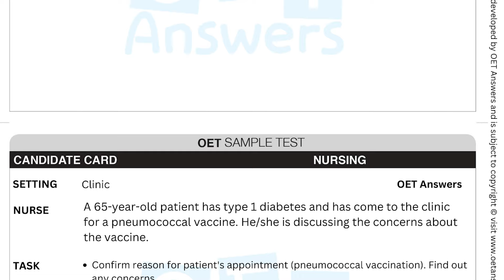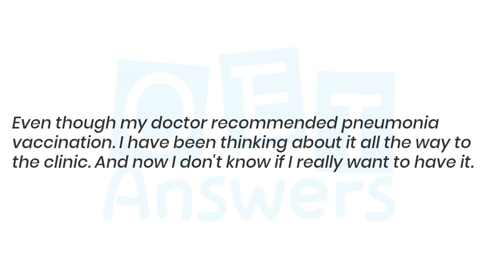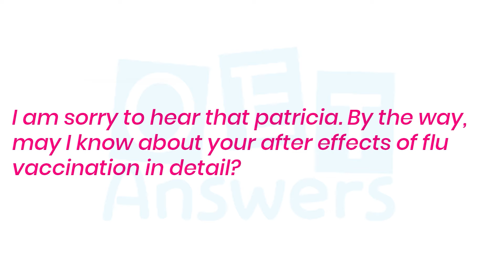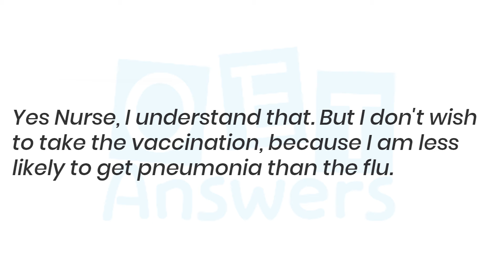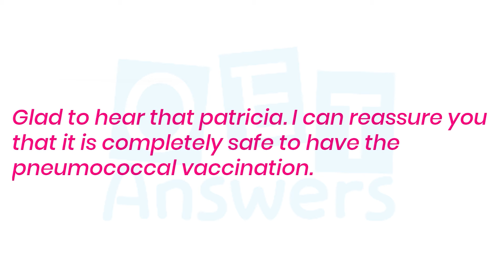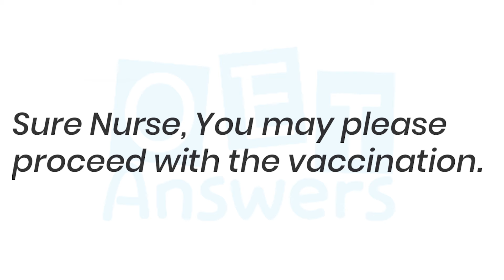OET Speaking Role Play 189 | PNEUMONIA VACCINE oet oetspeaking 2024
Description

OET Speaking Role Play Sample Video for Nurses demonstrates OET speaking role play in the scenario of PNEUMONIA VACCINE watching this video a nurse will get a clear idea of the scenario of earwax removal at home in the OET speaking role-play session for nurses.